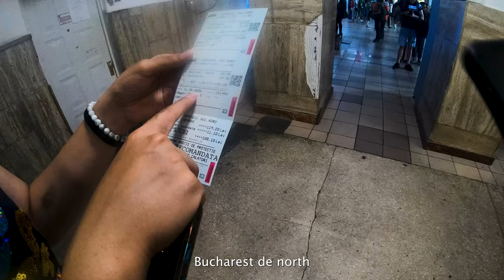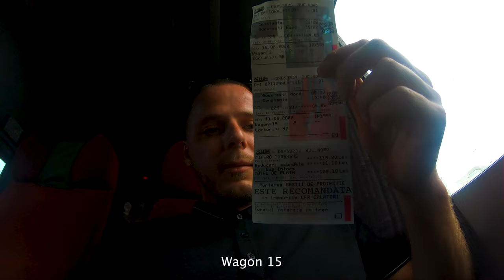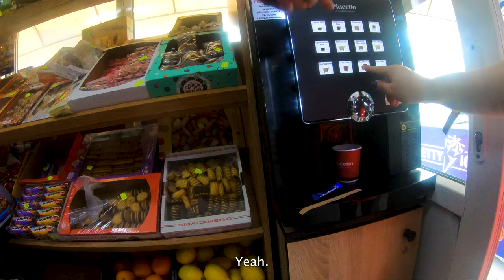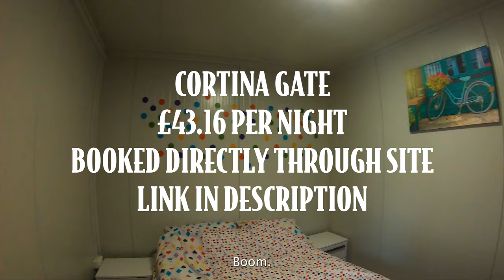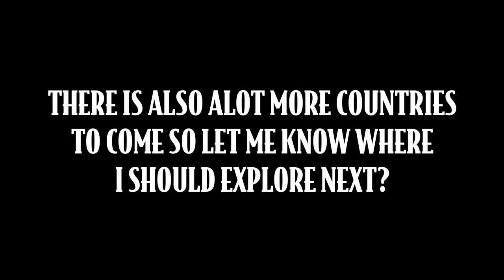The LONGEST queue I've seen in my life - BUCHAREST to VAMA VECHE - Romania Solo travel 2022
Join me as I embark on the journey of all journeys in Romania.

From negotiating how to buy the train tickets to scrambling to make the train, this was quite the journey and definitely took it out of me.